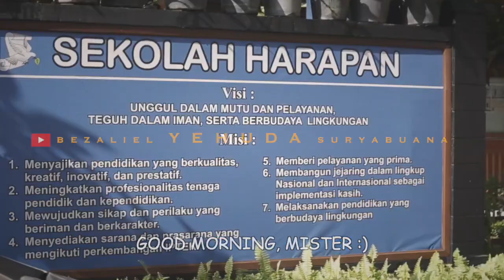KB / TK Kristen Harapan, Denpasar | Lomba Tujuh Belas'an 🇮🇩 Merdeka! 🇮🇩 Agustus 2022